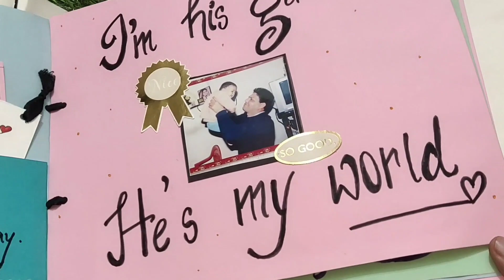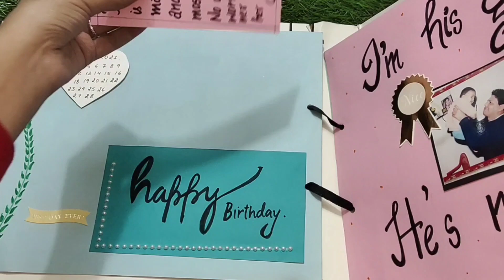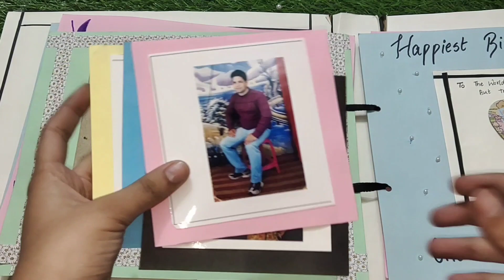Handmade Scrapbook for Father's birthday/ Cards for Dad / Mini album for birthday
Hello family
So here  comes out the next video which is the lookbook of the handmade Scrapbook.
I hope you will like this video and will share it as much as you can in order to show your love towards me if you have any type of queries or doubts then do mention them in the comment box I will reply them and will feel happy  to clear your doubts.
Till then stay safe and happy see you soon in the next video.